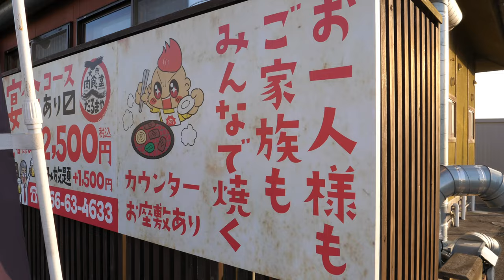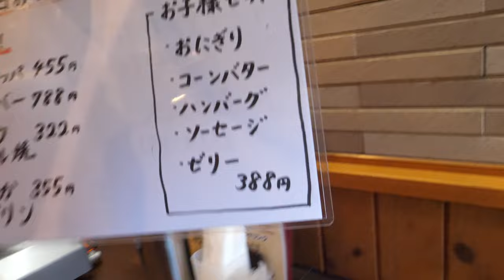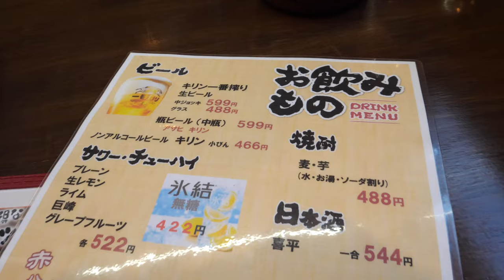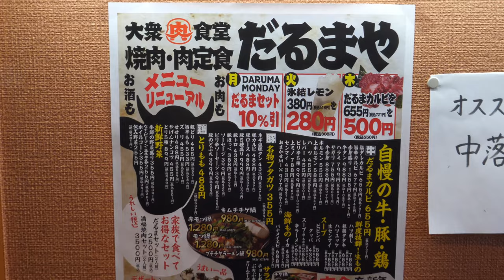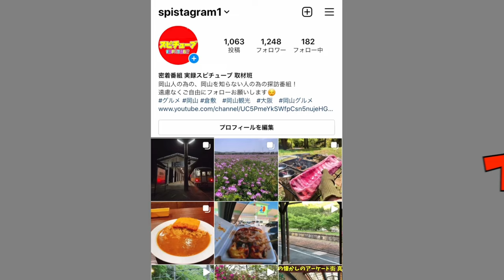岡山【一人焼肉できる気になるお店！大衆肉食堂 だるまや！】どんな感じなのか夕方行ってみた！《実はランチがオススメで激安・お代わり無料だった》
大衆肉食堂 だるまや

岡山県小田郡矢掛町江良2456-7

再生リスト